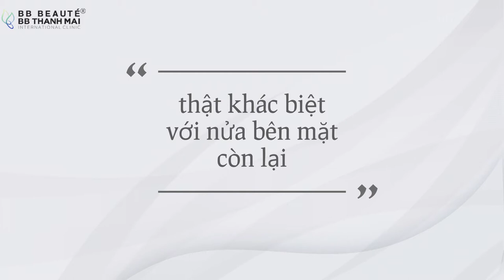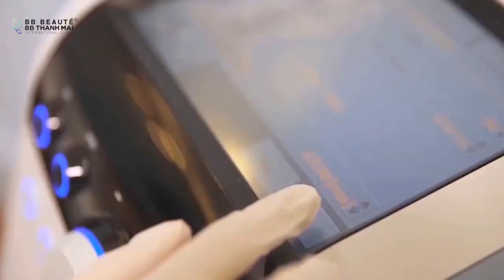BÍ QUYẾT TRẺ NGAY 10 TUỔI